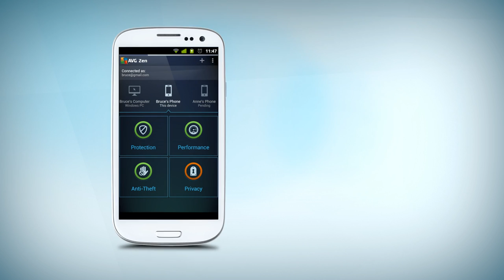Introducing AVG Zen! (Spanish Version)